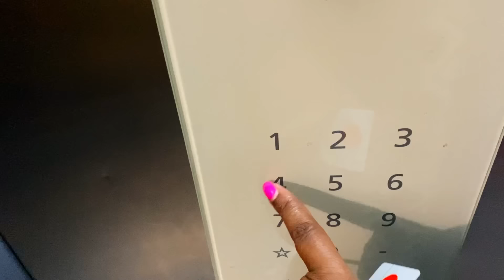It’s been a while..!!!! Let’s catch up.. Nanyuki, Work, Life